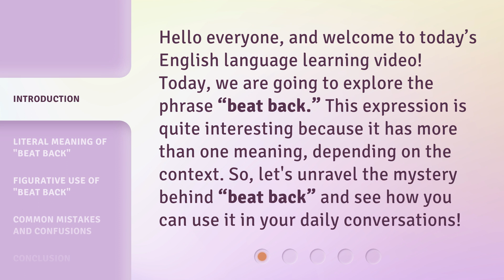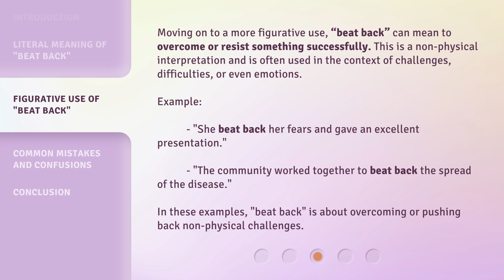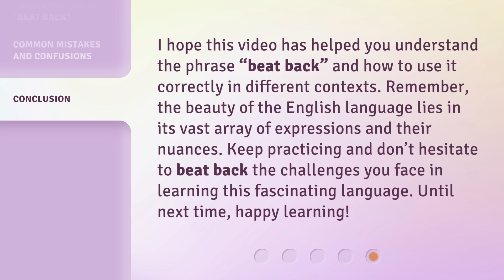Understanding "Beat Back": A Deep Dive into English Phrases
Unraveling the Mystery of 'Beat Back': A Deep Dive into English Phrases • Join us as we explore the multi-faceted phrase 'beat back' and its different meanings in various contexts. From its literal sense of pushing something away to its figurative use of overcoming challenges, learn how to incorporate this versatile expression into your everyday conversations. Don't miss out on understanding the common mistakes and confusions surrounding 'beat back.'

00:00 • Introduction - Understanding "Beat Back": A Deep Dive into English Phrases
00:34 • Literal Meaning of "Beat Back"
01:06 • Figurative Use of "Beat Back"
01:41 • Common Mistakes and Confusions